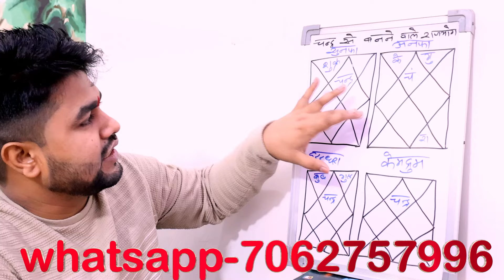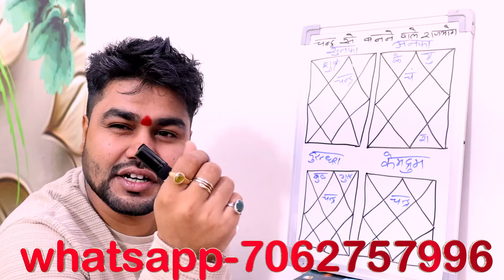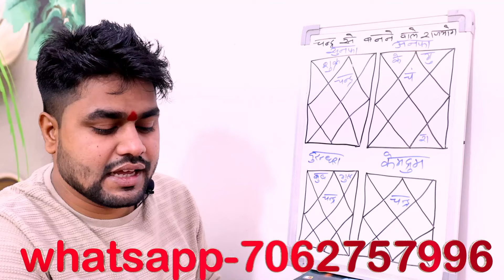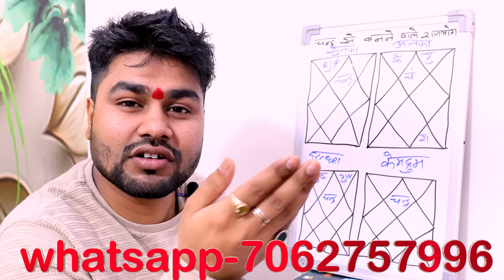अनफा,सुनफा,दुरधरा योग आपके कुंडली में है तो गरीब परिवार में जन्म लेकर भी अमीर बनोगे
महादशा फल